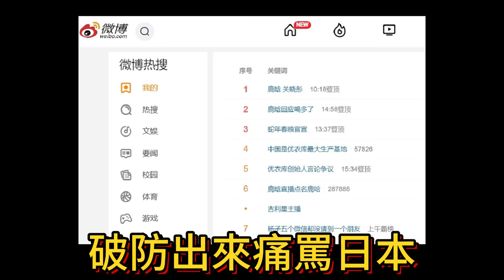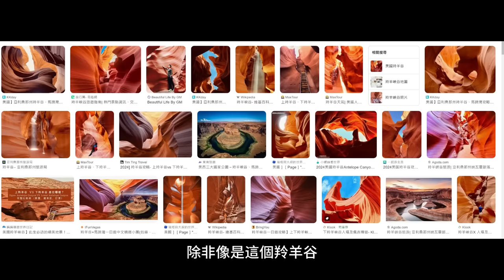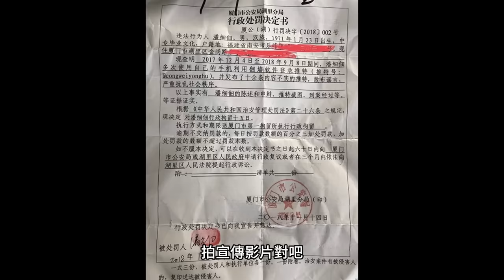中國網紅集體抵制UNIQLO！小粉紅嗆：日商滾出去⋯中俄友誼是假的，俄羅斯司機反懟：拿中國護照收費加倍，我恨中國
此部影片探討，日商UNIQLO(優衣褲)被質疑辱華，小粉紅與中國政府集體發起抵制拒絕購買，卻沒想到是中國通縮消費力下降的問題，後半段討論到，一名喜愛俄羅斯的中國網紅，被莫斯科司機坑錢，司機表示你是中國人，拿中國護照就要收費加倍，導致該名中國網紅崩潰痛哭。